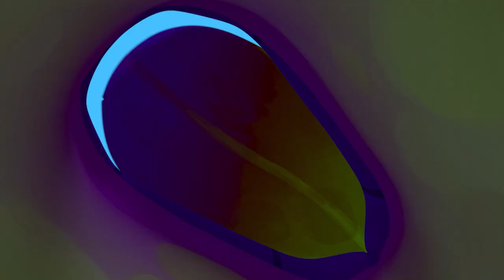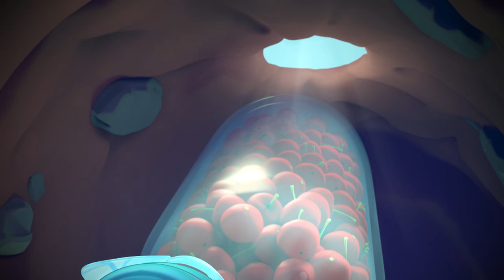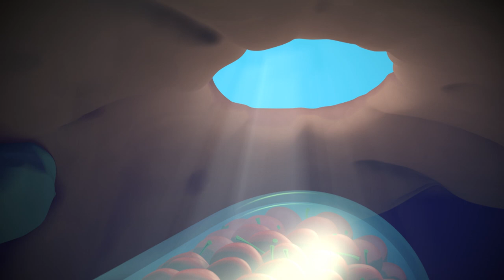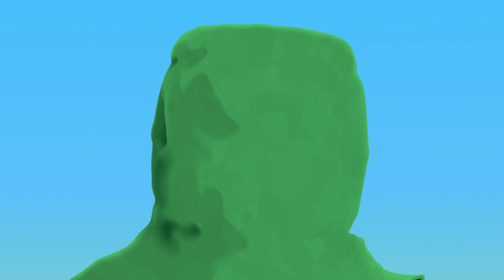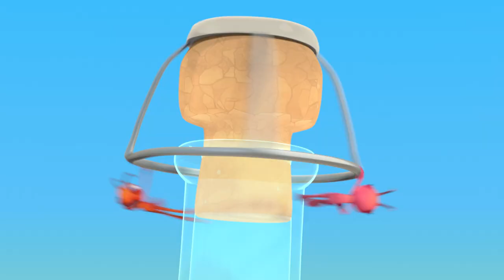ANTIKS | Road Block (Estrada bloqueada) | Desenhos Animados Engraçados Para Crianças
Joey e Boo devem encontrar o caminho, contornar ou atravessar um obstáculo misterioso.

► Brinquedos dos Oddbods e mais itens disponíveis na Amazon ➤

Este desenho engraçado apresenta 7 amigos peludos enquanto eles riem e aprendem com a vida cotidiana. É um dos desenhos animados mais engraçados para crianças; você vai rir muito alto! CURTA e ASSINE o Oddbods Official hoje!